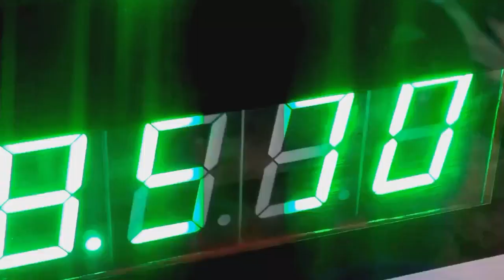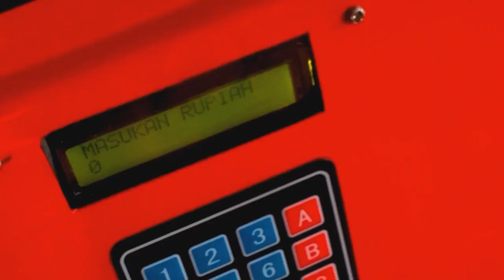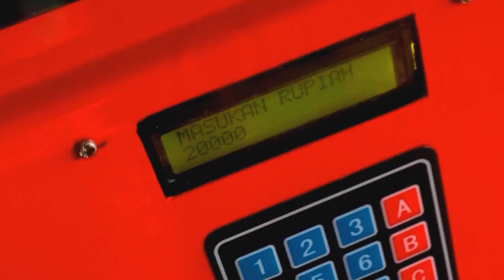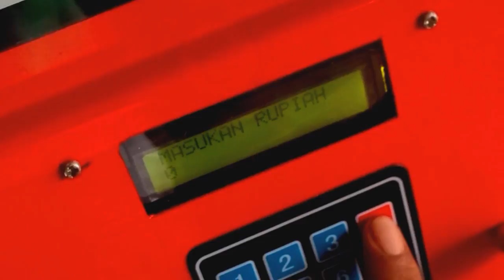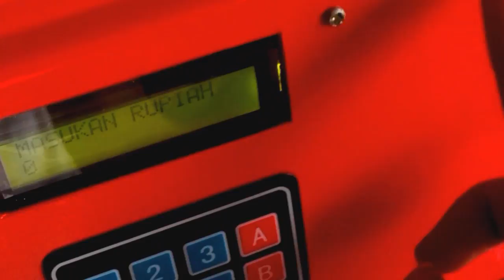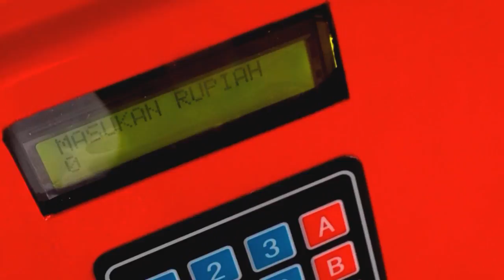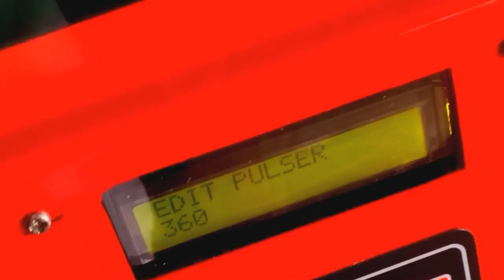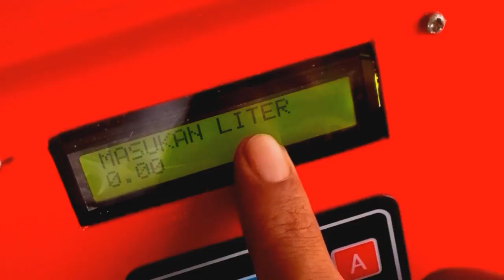Setting Pom Mini Digital Langsung Pada Unit Mesin